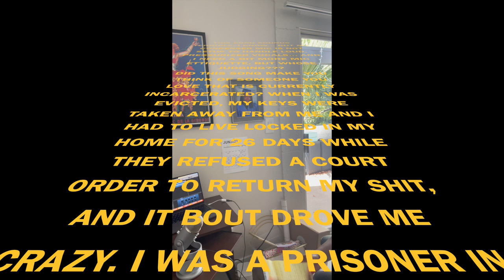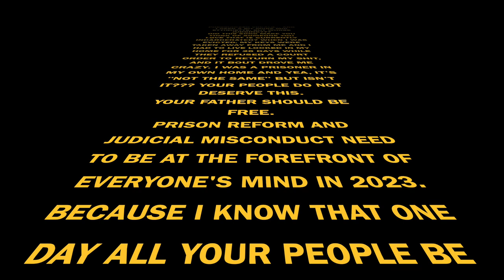Babee- i keep going to the river (demo) ✨💋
Watch till the end... i know it sounds bad 😇

Stream all my music on every major streaming platform including Tidal. ✨💋